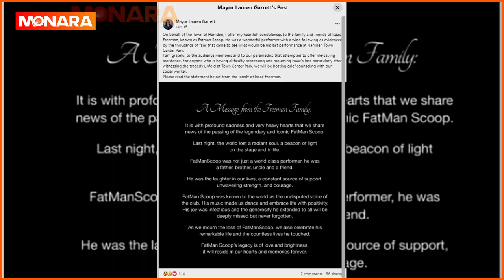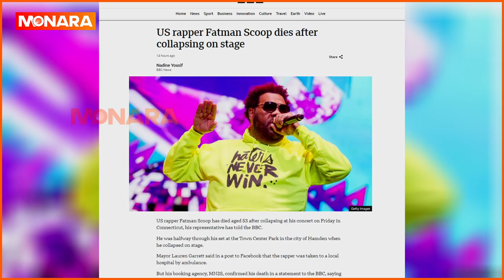වේදිකාව මතම අවසන් ගමන් ගිය සුපිරි රැප් ගායකයා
Welcome to Monara - your digital heart, Sri Lanka's premier digital NEWS channel. We offer diverse Sri Lankan content, featuring celebrity interviews and human stories, carefully curated for a culturally rich viewing experience. Join us on a journey around Sri Lanka, exclusively on Monara.